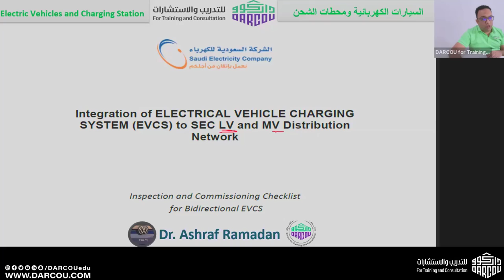متطلبات شركة الكهرباء السعودية في السيارات الكهربائية ومحطات الشحن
في هذا الفيديو، نستعرض متطلبات شركة الكهرباء السعودية فيما يتعلق بالسيارات الكهربائية ومحطات الشحن، وكيفية التوافق مع المعايير الحالية لزيادة فعالية استخدام الطاقة الكهربائية في المملكة. سنلقي نظرة على اللوائح والاشتراطات التقنية التي يجب على الشركات والأفراد اتباعها، بالإضافة إلى كيفية تحسين بنية تحتية للشحن لدعم التوسع المستقبلي في سوق السيارات الكهربائية.

تستعرض الحلقة:
- المعايير والمواصفات الفنية للسيارات الكهربائية
- متطلبات تركيب وصيانة محطات الشحن
- إجراءات الامتثال والرقابة من قبل شركة الكهرباء السعودية
- التأثيرات البيئية والتقنية لاستخدام السيارات الكهربائية